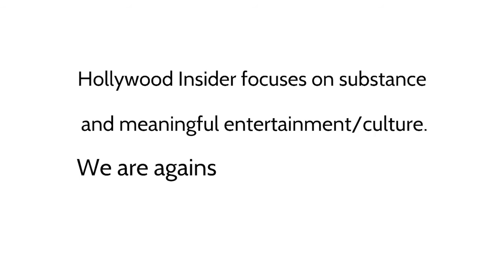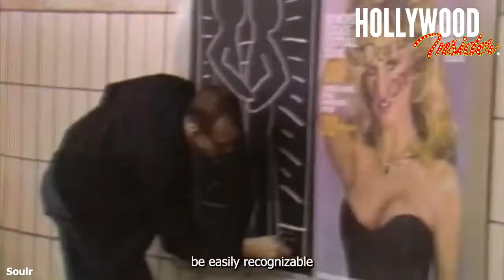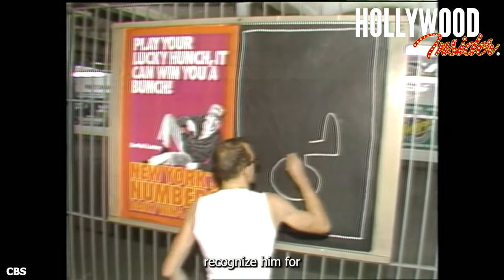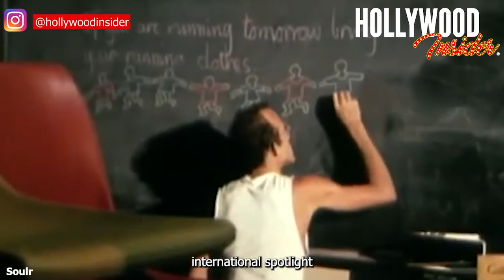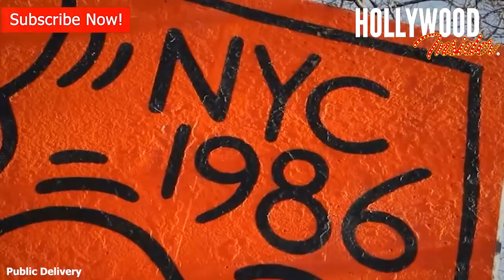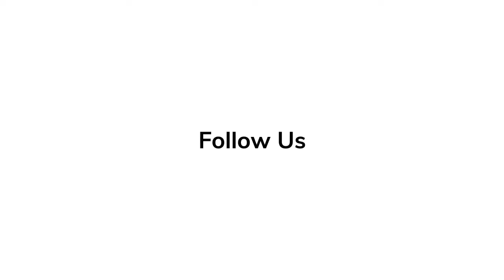A Tribute to Keith Haring: The Magnificent Artist and LGBTQ Icon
At first glance, Keith Haring’s artwork may come across as basic. His murals consist of simple, graphic lines that are boldly painted on a brightly colored background. The symbols are easily recognizable -- a baby, a dog barking, stick figures dancing -- but the meaning behind this simplicity derives itself from a multitude of fascinating concepts that none before Keith Haring dared to explore.

Easy Accessibility is the Point

The intention behind Haring’s work is the simplicity of it all; it is supposed to be easily recognizable because that makes it accessible. And that’s the whole point: accessibility. In the era of smartphones, where any information is available with a few touches to a screen, Keith Haring’s artwork is not only still relevant, but also reminiscent of a time where art was not so easily seen by the general public. During his time, Haring’s ideas were revolutionary in the way he digested and reframed political ideologies and activism into a medium that could be appreciated by anyone.